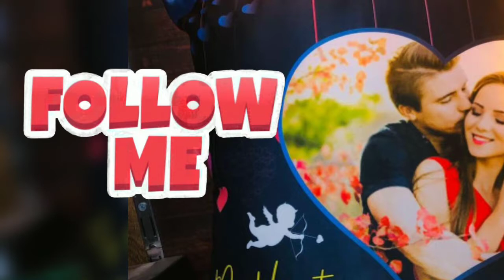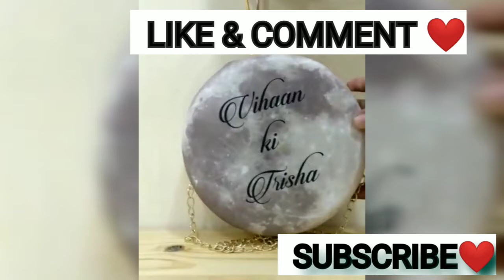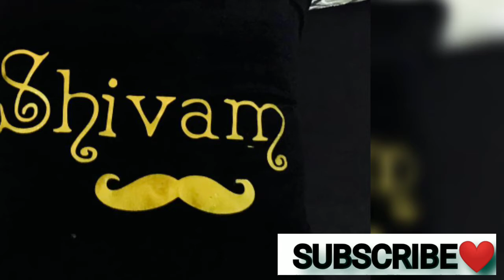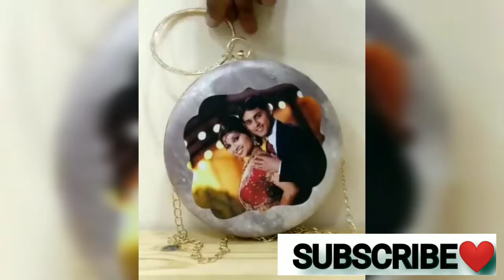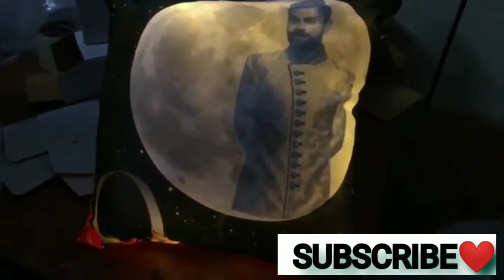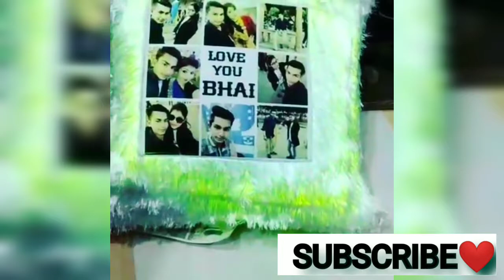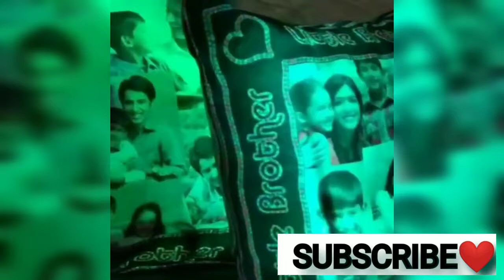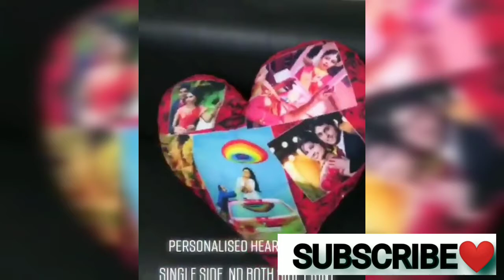❤||Customized Led Cushion ||❤Stylish personalized Picture Cushion |❤ Designed Gifts for all purpose❤